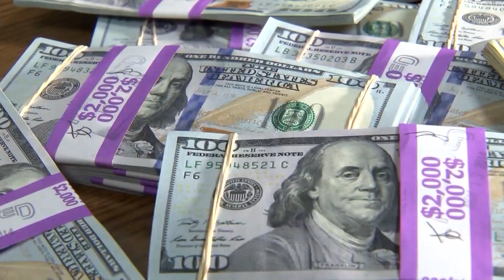Historic districts around New Mexico are getting funding